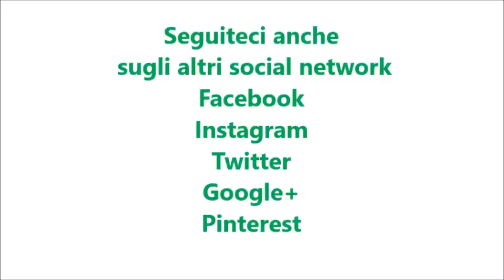Torta all'ananas rovesciata per bimby TM6 TM5 TM31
Ingredienti:
400 g di ananas sciroppato sgocciolato
200 g di farina di tipo "00"
150 g di zucchero semolato
80 g di burro morbido a pezzi
4 uova
50 g di succo di ananas
1 pizzico di sale
1 bustina di lievito per dolci
1 bustina di vanillina